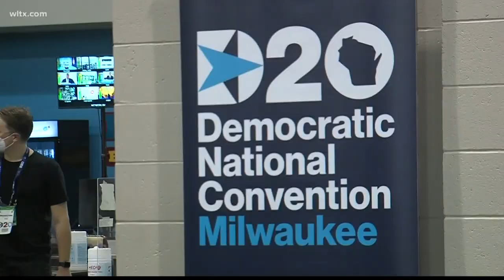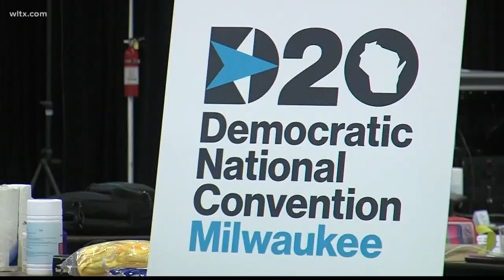Sen. Marlon Kimpson to speak at the DNC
The Charleston senator will speak on Tuesday at the convention